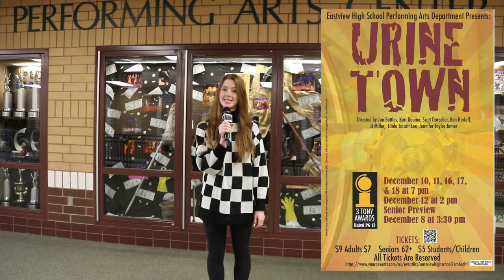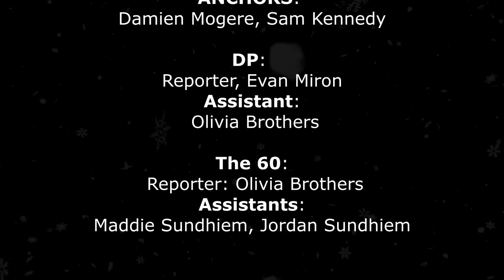The Flash 12.15.21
ANCHORS: Damien Mogere, Sam Kennedy

DP: Reporter, Evan Miron
Assistant: Olivia Brothers

The 60: Reporter:Olivia brothers,
Assistants: Maddie Sundhiem, Jordan Sundhiem

Credits: Sam Kennedy, Godwin Agbara

Floor Director: Heaven Young-Harry
Assistant Floor Director: Adam Okke
Camera 1: Sofia Hernandez
Audio: Jordan Sundheim
Open by: Olivia Brothers
Line Editor: Damien Mogere